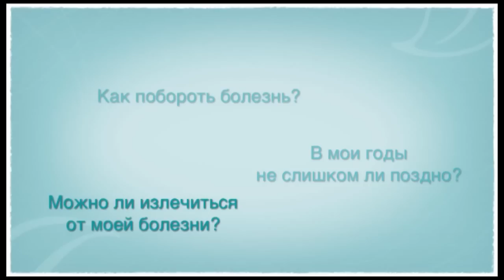Ответы от Лауры Сильвы 2: здоровье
История и вопрос Елены нас очень задели за живое, и это, пожалуй, один из лучших видео-ответов в нашей серии. Мы просто уверены, что этот ответ Лауры откроет глаза многим нашим читателям.

Лаура Сильва является Президентом организации Сильва Интернашенал и дочерью Хозе Сильвы. Она родилась в разгар исследований метода Сильва и таким образом часто была одной из испытуемых во множестве эксперементов и техник по расширению человеческого сознания.
Лаура полностью посвятила свой личный опыт и страсть к личностному росту для того, чтобы продолжить дело своего отца. Будучи Президентом Сильва Интернашенал, она без устали продолжает научные исследования в таких сферакх, ка расширение возможностей человека и человеческого разума, и интуиция.
Лаура за годы работы собрала десятки лучших ученых и исследователей для того, чтобы исследовать и улучшить метод Сильва. Опираясь на знания НЛП, гипноза, духовности и медитации, она помогла создать новые захватывающие программы в областях альтернативной медицины, интуиции и управления разумом.

В этой серии видео Лаура Сильва отвечает на 6 вопросов от наших читателей. Мы выбрали такие вопросы  о жизненном предназначении, здоровье, карьере, личных отношениях и личностном росте, ответы на которые могли бы заинтересовать большинство читателей.

»» Статьи о Шоне Стивенсоне, о котором Лаура говорит в конце видео, (на русском)

Если вам понравилось это видео, пожалуйста, нажмите на кнопку "Like" или поделитесь им со своими друзьями.
Также, вы можете оставить свой комментарий ниже.